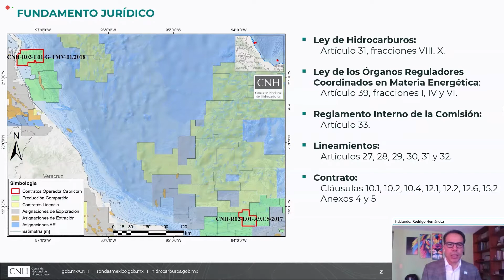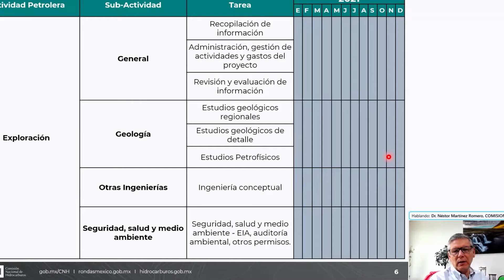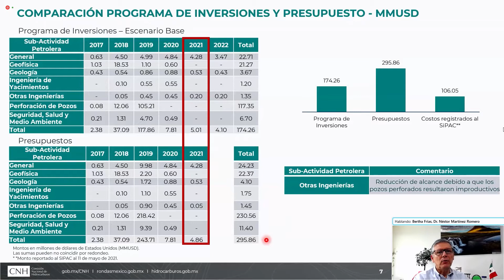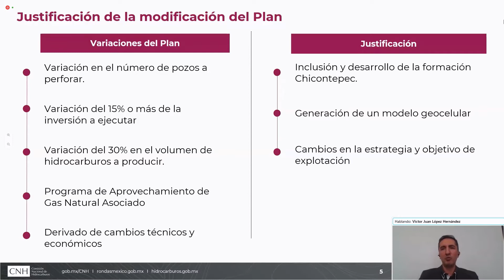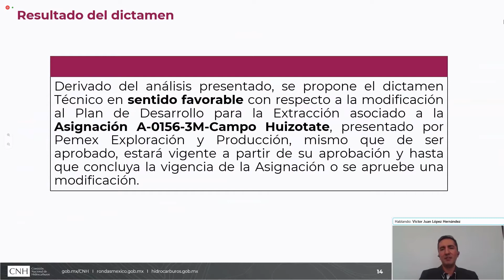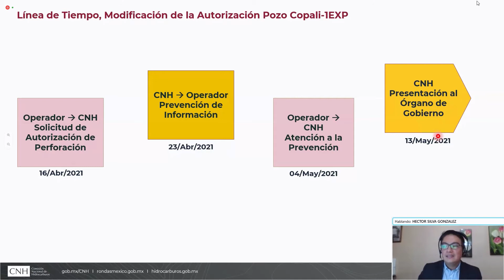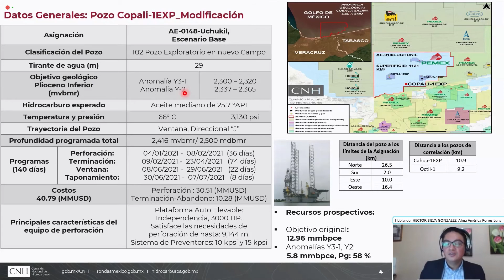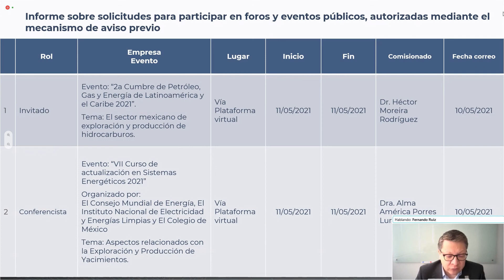34ª Sesión Extraordinaria del Órgano de Gobierno (13 mayo 2021)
II.1 Resoluciones por las que la Comisión Nacional de Hidrocarburos se pronuncia sobre el Programa de Trabajo 2021 y el Presupuesto asociado al mismo, presentados por Capricorn Energy México S. de R.L. de C.V., respecto del Plan de Exploración para el Contrato CNH-R03-L01-G-TMV-01/2018.

II.2 Resoluciones por las que la Comisión Nacional de Hidrocarburos se pronuncia sobre el Programa de Trabajo 2021 y el Presupuesto asociado al mismo, presentados por Capricorn Energy México S. de R.L. de C.V., respecto del Plan de Exploración para el Contrato CNH-R02-L01-A9.CS/2017.

II.3 Resolución por la que la Comisión Nacional de Hidrocarburos se pronuncia sobre la modificación al Plan de Desarrollo para la Extracción presentado por Pemex Exploración y Producción para la Asignación A-0156-3M-Campo Huizotate.

II.4 Resolución por la que la Comisión Nacional de Hidrocarburos se pronuncia sobre la modificación de la autorización otorgada a Pemex Exploración y Producción para la perforación del pozo exploratorio en aguas someras Copali-1EXP.

II.5 Resolución por la que la Comisión Nacional de Hidrocarburos se pronuncia sobre la solicitud de Fieldwood Energy E&P México, S. de R.L. de C.V., para gravar su interés de participación del Contrato CNH-R01-L02-A4/2015.

III.- Asuntos para conocimiento

III.1 Informe sobre Actividades de Reconocimiento y Exploración Superficial (ARES), correspondiente al primer trimestre de 2021.

III.2 Informe sobre solicitudes para participar en foros y eventos públicos, autorizadas mediante el mecanismo de aviso previo.